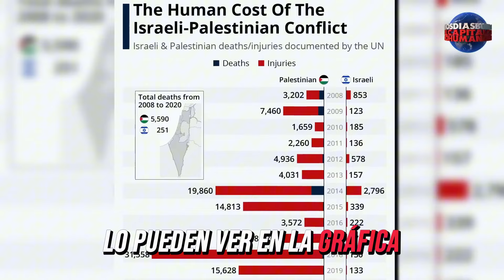Mensaje de Maria Corina Machado a los militares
Descubre la verdad tras el mensaje de Maria Corina hacia los militares

¿Tu vas a seguir apoyando a esta clase de personas?

¡No volverán!